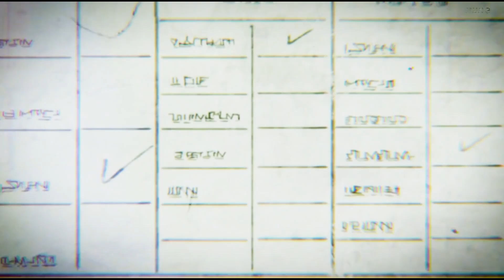[AMV] 진격의거인 (Attack on Titan) 라이너 매드무비 『HOME』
자막 설정하고 보세요^^

개인적으로 진격의거인 작품 등장인물 중에서 가장 좋아하는 캐릭터입니다.
볼 때 마다 마음이 울적해지는 캐릭터. 꼭 영상으로 담고 싶었습니다.